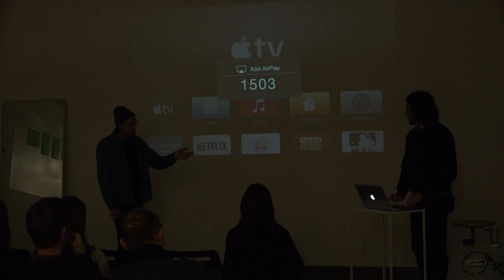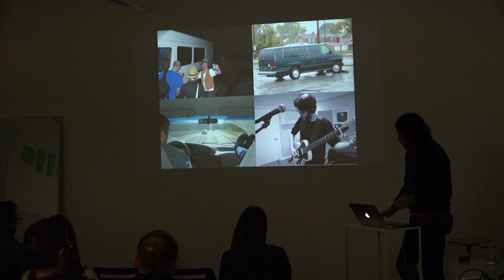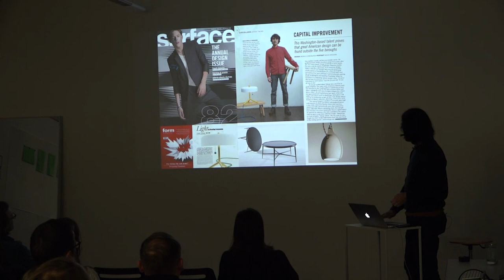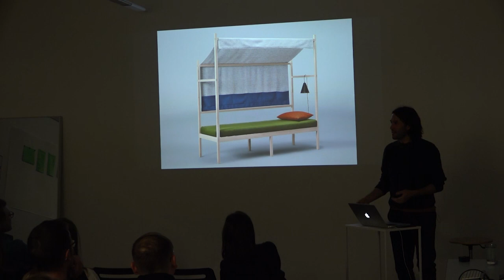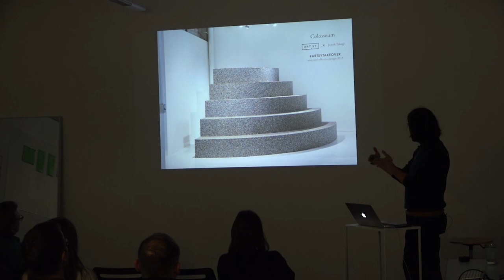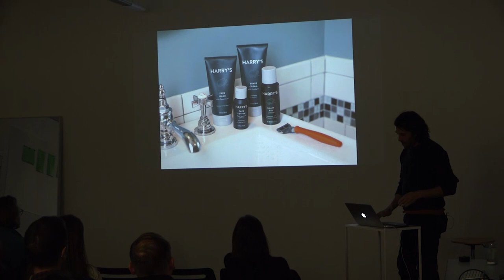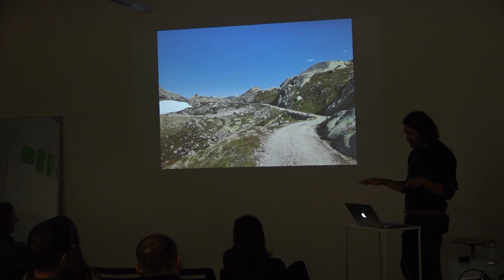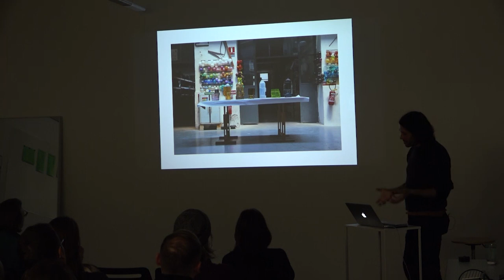Jonah Takagi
Záznam z přednášky amerického designéra Jonaha Takagiho ve Scholastice.